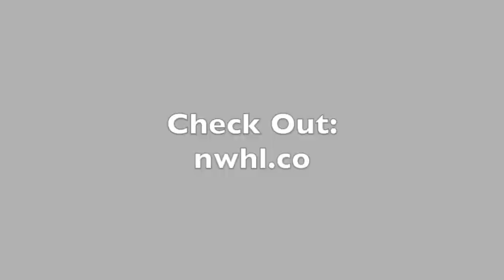Sights from New York Riveters Practice on 10/14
Sights from the New York Riveters Practice that was held on 10/14 at the Aviator Sports & Events Center the team will have their home opener on 10/18 versus Boston.